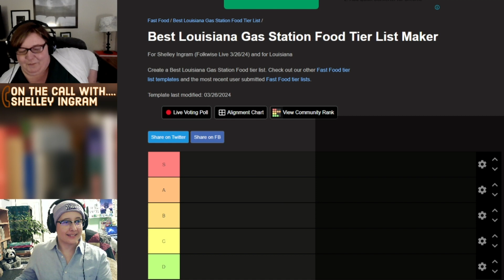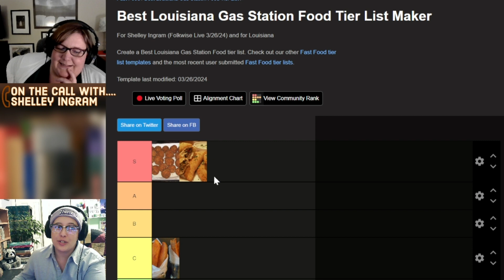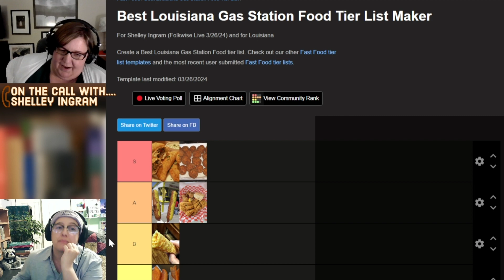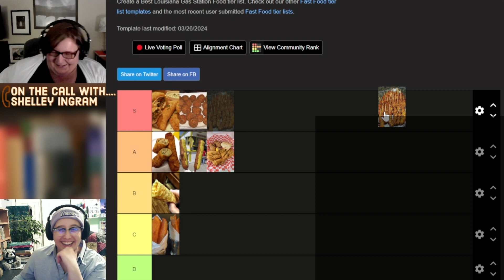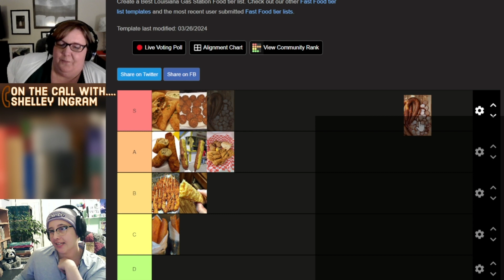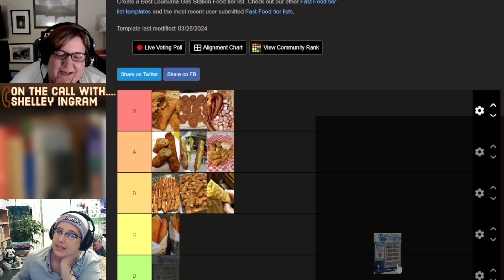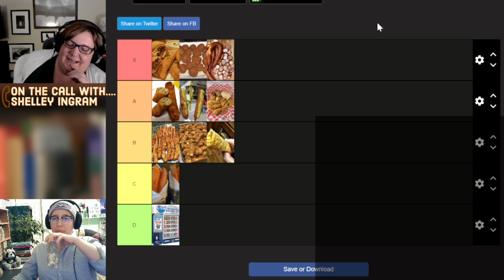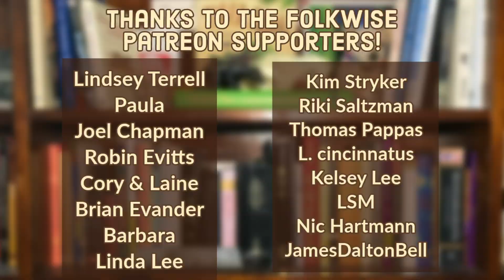Interview with Shelley Ingram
This week on Folkwise, Shelley Ingram joined us for a playthrough of Red Dead Redemption II with a focus on exploring the fictional town of Saint Denis (not unlike turn of the 20th century New Orleans). Shelley Ingram is currently assistant professor of English at the University of Louisiana at Lafayette. Shelley talked to us about ghosts, weather, foodways, about collaboration do's and dont's, and ended with an absolutely stellar tier list of Southern gas station foods. It was a very ressonant episode of the show!

and join us every Tuesday night from 7pm - 11PM EST to watch Dom, Daisy, and special guests play video games about Folklore and discuss the folklore of video games LIVE.

Song: Touch Tapestry by HumanHerb